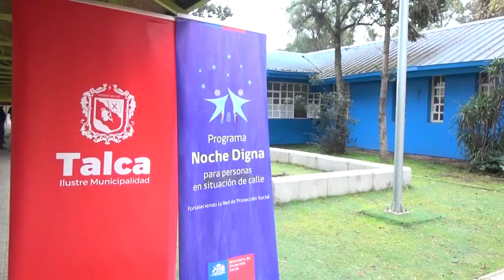Municipio de Talca habilitó albergue en sector de Puertas Negras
En el sector de Puertas Negras en Talca se habilitó un albergue con una capacidad para 80 personas en situación calle y damnificados por sistemas frontales. Iniciativa que se llevó a cabo mediante un convenio de colaboración entre el municipio y el Ministerio de Desarrollo Social. El recinto ofrece 80 camas, pero si fuese necesario se podrían incluir 30 camas más. Por lo que, se cuenta la cobertura para cubrir las necesidades de las personas en situación calle en Talca. Por otro lado, en la región del Maule se cuentan con otros dispositivos, en total son 13 instalados, dispositivos móviles y la Ruta Médica